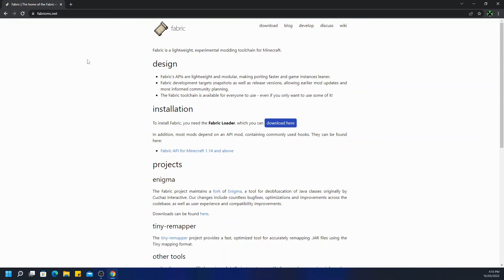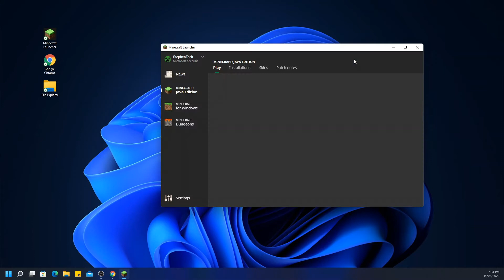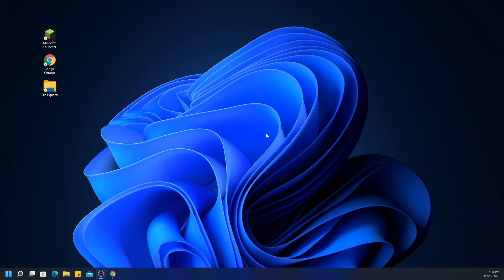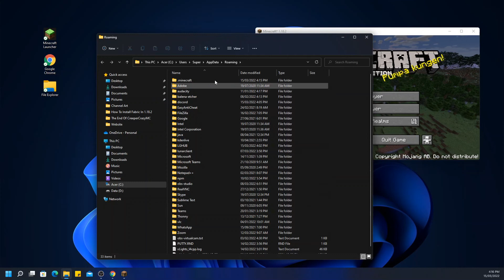How To Install Fabric 1.18.2 Minecraft Java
A short to the point tutorial on how to install the fabric mod loader! The fabric mod loader can be used to install all sorts of mods ranging from Litematica to Worldedit (which I will be covering in a future video).

**Downloads Are At The Risk Of End User**